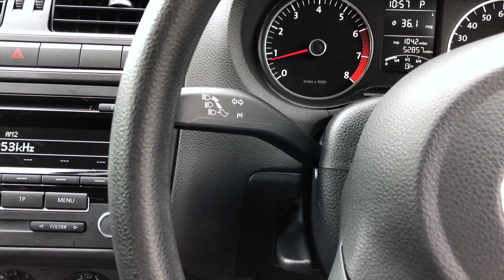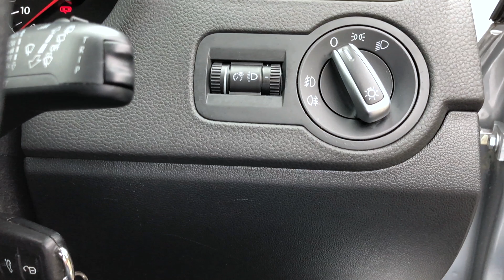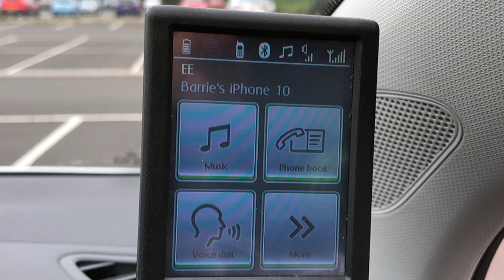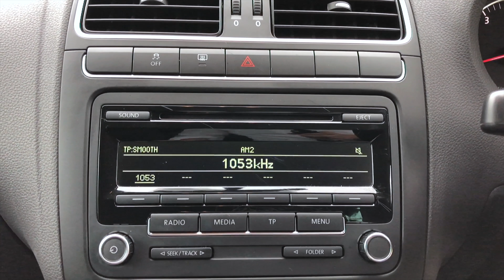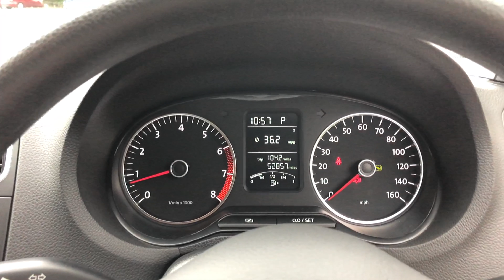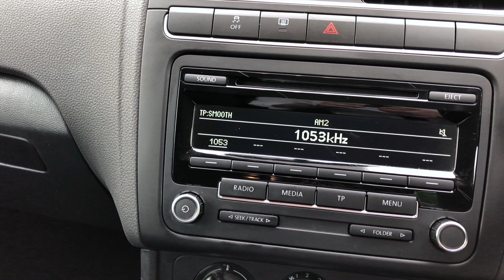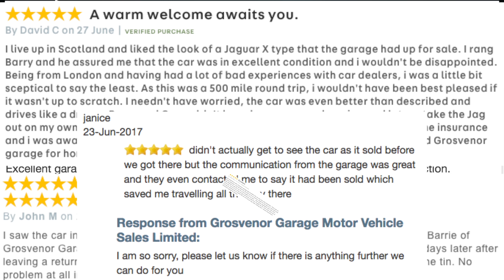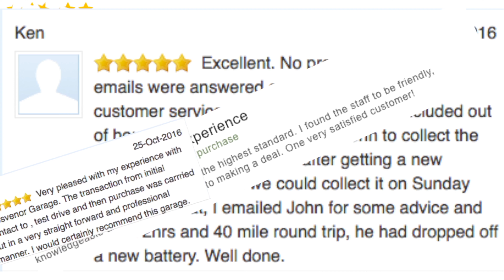Volkswagen Polo 1 4 Match DSG 5dr WL61BYK Full Video